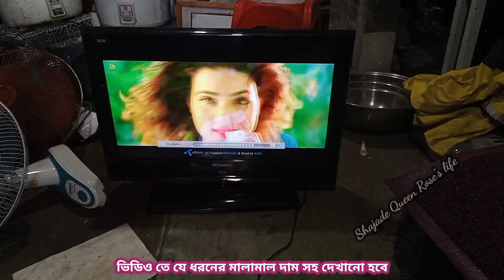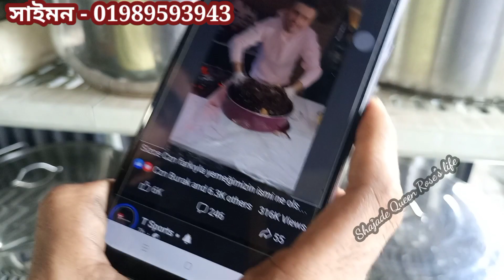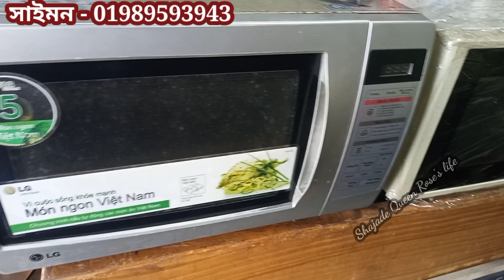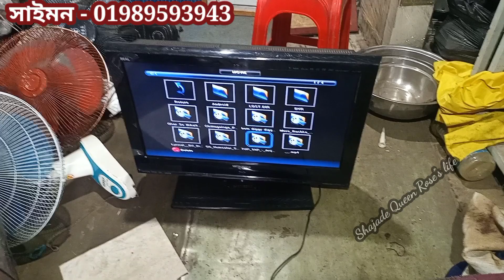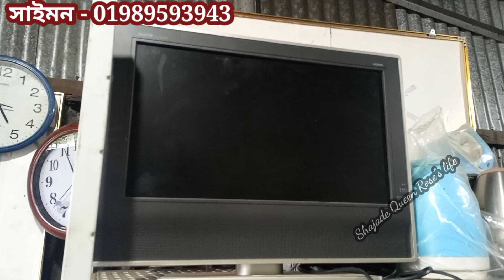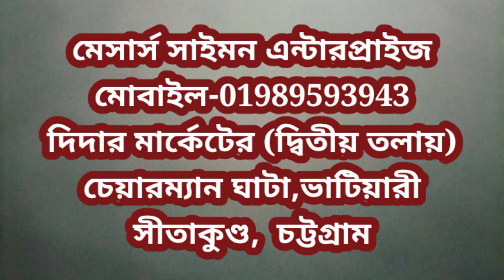পুরাতন তুর্কি/কোরিয়া/মিশর/USA জাহাজের মালামালের নতুন কালেকশন। Ship breaking market Chittagong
টিভিমনিটর মাল্টি কুকার#ফ্রাইপ্যান#হিটার চুলাফেন# এস এস হাড়িপাতিল#রাইসকুকার# রুমহিটার ছাড়াও বিভিন্ন ধরনের খুটিনাটি জিনিসপত্র পাওয়া যাবে।

November।